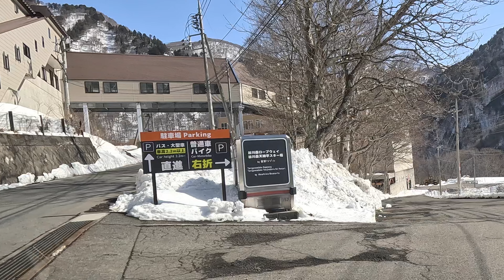【登山】今シーズン雪山まだ間に合う？！群馬が誇る名峰✨谷川岳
メッセージ、コメント、評価、登録、大歓迎です！🙌😆

撮れ高が多過ぎて、動画を半分に分けました。こちらは前編です。
後編は数日中に配信予定！coming soon！

◾️山で出会ったドローン系YouTuberさんのチャンネルはこちら　空撮の依頼もできるようです。

◾️活動メモ
2024年3月15日（金）晴れ、風弱い　気温5℃くらい
登山10:26 天神平ロープウェイ駅スタート
山友のhiroさんとふたり

谷川岳ロープウェイ立体駐車場までスタッドレスタイヤを装着したFF２駆の車で、問題なく到着

登山道では特に危険箇所はない。

◾️服装
WICロングスリーブT、ジオラインL.W.ハイネックT、クリマプラスフリース　手袋（W•C ZEOサーマルグローブ）、帽子（クリマプロODキャップ）、パンツ（O.D.パンツライニング）、靴下（メリノウールトレッキングソックス）靴（asolo エルブルースGV）、アイゼン（カジタックス10本爪）ザック（ノースフェースTELLSU30）

◾️感想
1年ぶりの谷川岳に、1年ぶりにhirorinさんと登ってきました。
前日の朝方、「突然ですが、明日お休みなら、谷川岳登りませんか？」とお誘いを受けました。hiroさん曰く、「明日は天気良くて、風も弱いみたい」‼️
しかし、しかし、天気予報は変わりやすく、仕事が終わったころにはテンクラは終日Cで風が強い予報。悩みましたが、全国的にも、麓のみなかみ町も晴天のようでしたので、行ってきました。
結果、この日は行って大正解❗️心配していた風も、尾根や山頂の一部で、ちょっと吹いているくらいで、もう！暑いほどでした。逆に日焼けが心配になる。
薄着で登りましたが、ベースシャツ、ロングスリーブシャツ、クリマプラスフリースでも暑いくらい。しかし、風が吹くと寒くて、レイヤリングが難しく感じました。
平日の金曜日と言うこともあり、ロープウェイが動く8:30はチケット売り場も混雑していたようですが、僕らが行った9時ごろは、もう、ガランガラン（笑　で「今日は営業してますか？」笑
肝心の登山道のコンディションですが、雪はしっかりあり、積雪こそ少ないものの、全行程の登山道は雪で覆われていました。一番の難所の、登り初めて一旦降るところも、しっかり雪に覆われていました。雪質も全体的には、柔らか過ぎず、かと言って、ガチガチでもなく、適度な感じで。モフモフした場所もたくさんありました。山頂に到着した13時ごろには、風は微風程度でした。昼食も山頂付近の特等席でいただき（トマとオキの中間辺りの窪んだ所）最高の登山日和となりました。下山を始めた14時ごろには、もう僕ら以外、登山者はゼロで、貸し切り状態‼️とても贅沢な気分に浸ることができました。

hiroさんに誘ってもらわなかったら、今期はたぶん行ってなかったと思います。誘っていただきて、本当に感謝です。

最後までお読みいただき、ありがとうございました。

◾️最近の動画

◾️白鳥さんの「山よかでしょう」チャンネル　人気動画ベスト３！

◾️目次
00:00 オープニング
02:37 ロープウェイ乗車
03:34 登山スタート
08:27 関越道のトンネル換気塔
10:32 熊穴沢避難小屋
14:03 天狗の留まり場
19:35 エンディング

◾️BGM
Art List
高品質BGM、解約後も永久に使用できます。
こちらから登録していただくとお互いに２ヶ月延長の特典があります

■使用機材■
📱撮影カメラ　:　iPhone13、GoPro11mini、osmo pocket3
🖥編集PC　　  :　Mac mini M1  16GB

■感想
🏔ヤマレコID: shiratori-3で検索
🗻YAMAP ID: shiratori-3で検索

◇以下、主に利用させていただいている音楽フリーBGM,効果音
■BGM
・Artlist